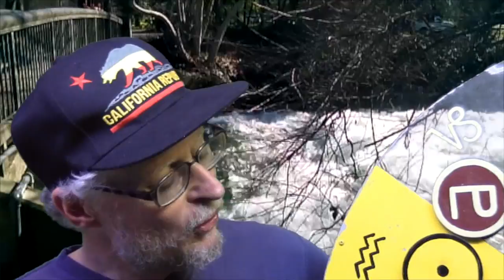Jan 29 Aquarian Astrological Forecast